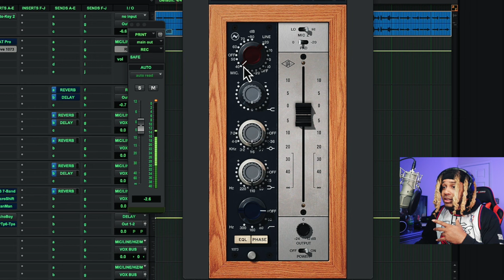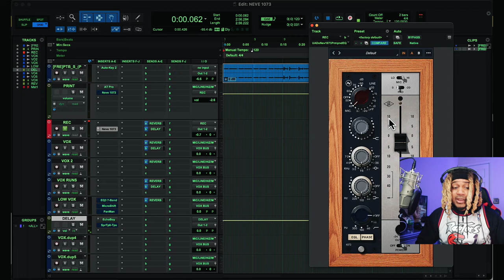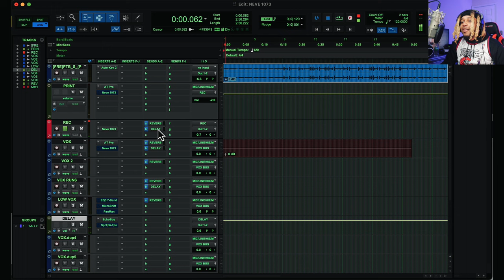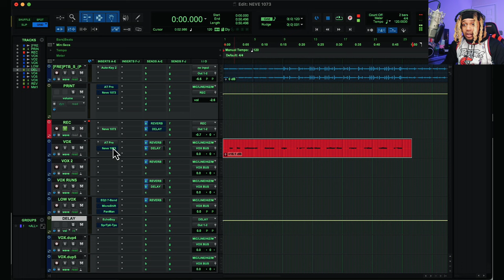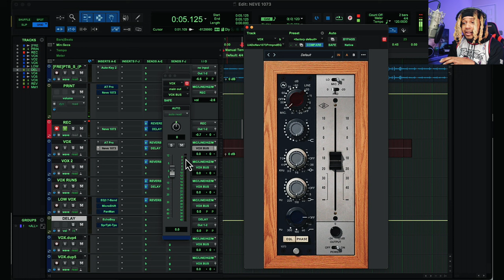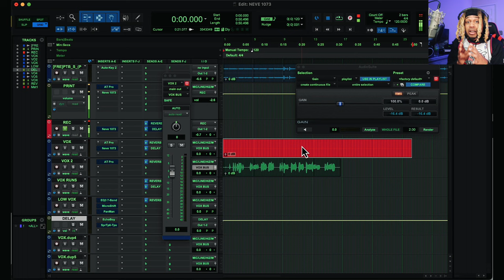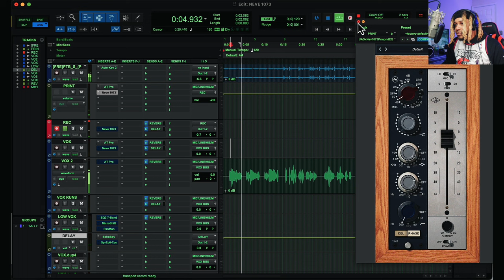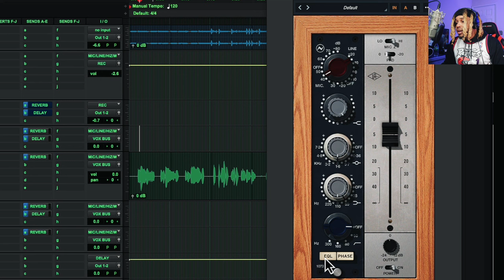How TRAVIS SCOTT and DRAKE Record VOCALS // How To Use NEVE 1073 Plugin on Vocals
Every MAJOR RAPPER Records with THIS // How To Use the NEVE 1073 Plugin

in this video I'm going over the NEVE 1073 plugin thats made after the Hardware Neve 1073 that A LOT of the MAJOR RAPPERS use to record VOCALS whether it's the HARDWARE or the PLUGIN.

about SKY JORDXN

SKY JORDXN is an artist/engineer with an Audio Production Degree from Full Sail University. With extensive industry studio experience, Sky has had the privilege of working alongside renowned artists such as Gunna, Tokyo Jetz, Young Dro, Young Booke, London Jae, and many others.
On Sky Jordxn's channel, you'll find a wealth of valuable content aimed at aspiring artists and creatives. From recording and mixing tips to vocal melody hacks and songwriting tips, Sky shares invaluable insights to help you enhance your craft. Additionally, Sky showcases the process of making songs, provides guidance on setting up an iOS recording studio, and offers thoughtful breakdowns of popular songs in the "RAPPER Reacts" series.

Sky's mission is to empower creatives, fostering an environment where individuals can confidently express their unique visions. Continually pushing boundaries and seeking growth, Sky consistently expands and improves upon the content provided. With a wide range of offerings, there's something here for everyone who discovers the SKY JORDXN channel.

Whether you're a newcomer or a long-time viewer, feel free to explore the channel and discover the wealth of valuable content waiting for you. Sky Jordxn is committed to providing an enriching experience that will undoubtedly resonate with artists and creatives alike.

In addition to Sky Jordxn's impressive portfolio of collaborations with renowned artists, their expertise and influence extend to partnering with some of the top music companies in the world. Sky has had the privilege of working alongside industry-leading names such as Avid Pro Tools, AntaresTech (known for AutoTune), Waves Audio, Slate Digital, Voloco, BandLab, RapChat, Plugin Alliance, DistroKid, LANDR, Lauten Audio, and many other esteemed companies.

-Lauten Audio 220
-Lauten Audio 320
-Lauten Audio Atlantis FC 387
-Lauten Audio Eden FC 386
- Aston Spirit
- Slate Mic
- Worker Bee

- Pro Tools
- GarageBand
- BandLab
- Cubasis 3
- Pro Tools First
- Reaper

- Antares Unlimited
- Slate Digital
- Plugin Alliance
- Polyverse
- UAD Plugins
- Waves Audio
- Celemony ( Melodyne )
- SoundToys
-T-Racks